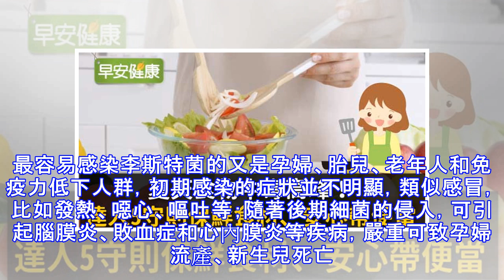天天用冰箱，你真的用對了嗎？不注意這五件事，反而會食物中毒！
有這麼一個說法，家裡有兩個保險箱，一個放錢，一個放菜。所以啊，好多人習慣在冰箱裡囤貨，把冰箱裡面塞得滿滿當當的覺得心裡舒坦。全國衛生理事協會在澳大利亞、加拿大、德國、印度、馬來西亞、沙烏地阿拉伯、南非、英國、美國這9個國家做過一項《家庭衛生報告》調查，結果發現，冰箱內部是家庭衛生第二受污染重地，46%的家庭的冰箱無法通過細菌檢測。看到這裡大家感到奇怪了，冰箱一直都是我們生活中不可缺少的家電，有了它，再也不用擔心東西不能過夜了。這麼多的細菌哪裡來的？其實，冰箱裡的細菌都是由放進冰箱裡的食物帶進去的。從臨床檢測看來，冰箱裡的細菌主要有大腸桿菌、沙門氏菌、李斯特菌等。這些細菌裡的李斯特菌，有個外號叫...